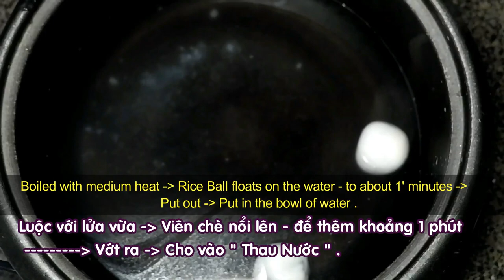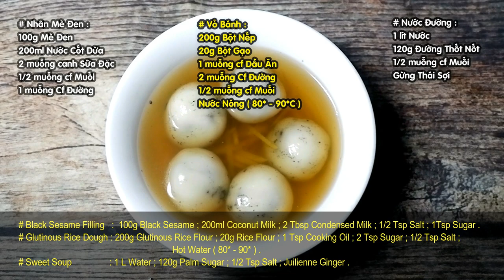[ Art Cooking ] Cách làm Chè Trôi Nước - Mè Đen / Rice Balls Sweet Soup - Black Sesame .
Bát chè trôi nóng hổi thơm nồng mùi gừng ; cắn một miếng là cảm nhận được cái deo dẻo của bột nếp - phần nhân bánh không quá khô hay quá đặc ; sánh mịn lại có vị hơi mặn mặn - beo béo .

Nhạc: Youtube .